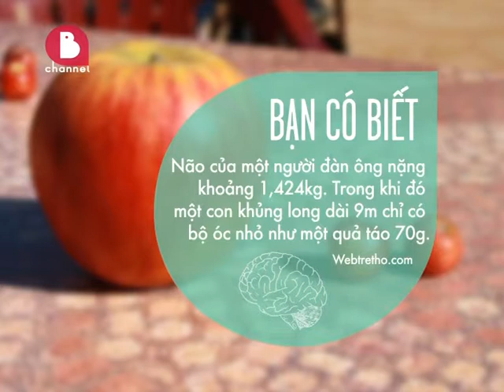channelB - Sự thật về não bộ của một người đàn ông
Bạn có biết:
" Não của một người đàn ông nặng khoảng 1,424kg. Trong khi đó một con khủng long dài 9cm chỉ có bộ óc nhỏ như một quả táo 70g"
                                                             Theo: Webtretho